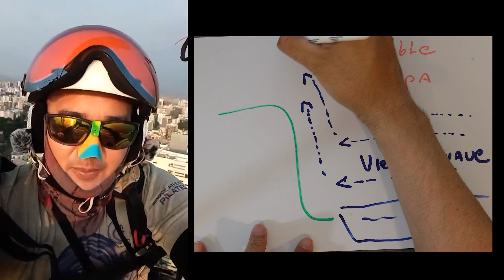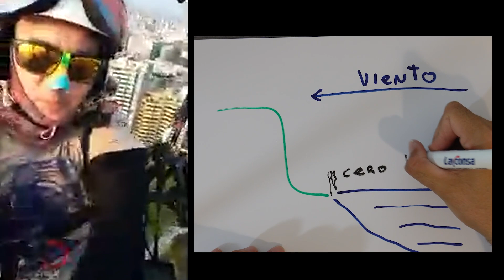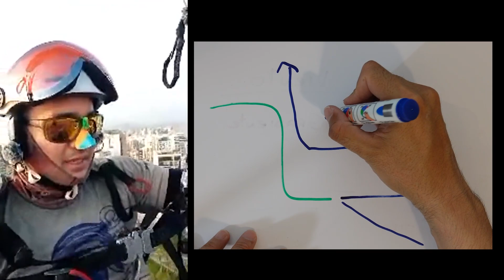Extracto de video en directo: Doble capa - Gradiente de viento - Viento cruzado y enfrentado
Este un extracto de un video en directo en el que mientras vuelo en Miraflores explico algunos conceptos sobre el vuelo dinámico como la formación de doble capa, la gradiente del viento y sus riesgos, cuando se dice que el viento viene cruzado o enfrentado, entre otros temas.